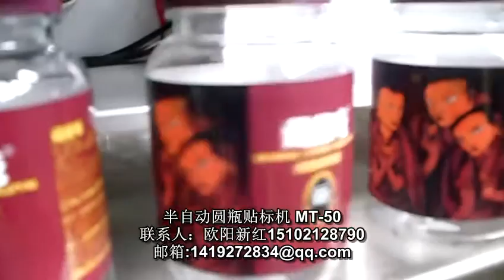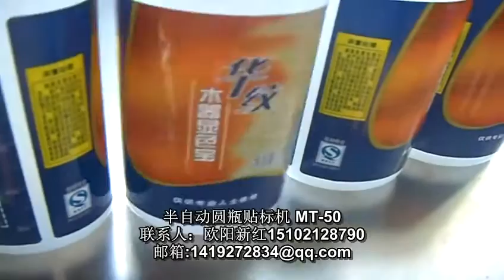简易型贴标机 半自动圆瓶贴标机 脚踏式贴标机 高精度半自动贴标机 贴商标机器